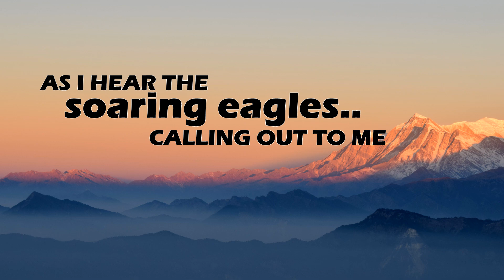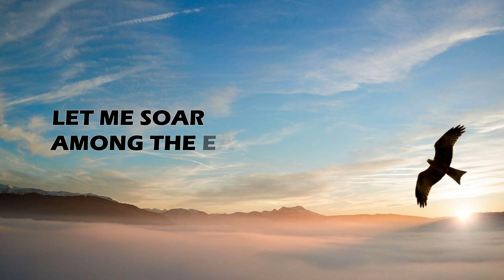Spirit of the Rockies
Originally we were commissioned to write about a TV show about the Rockies in Colorado. So, my friends and I put on our John Denver hats and off we went. Here is the result!